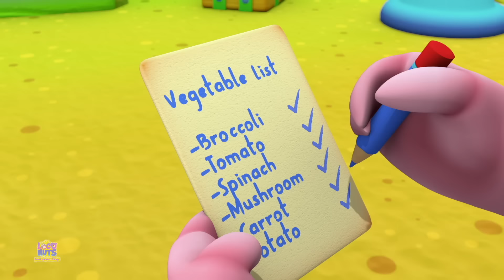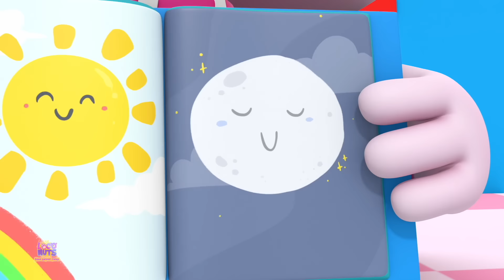Bir Pasta Pat çocuklar için anaokulu şarkıları ve hikayeleri